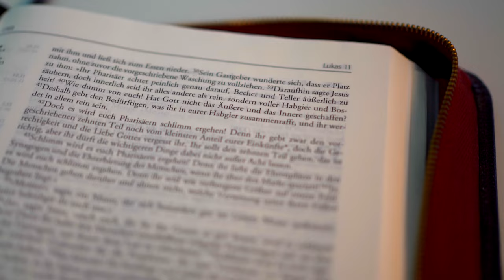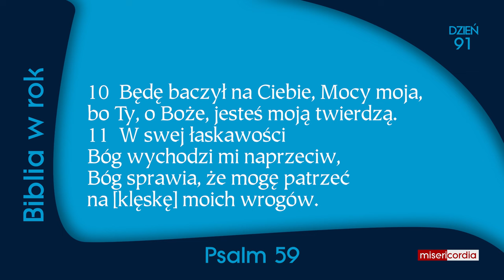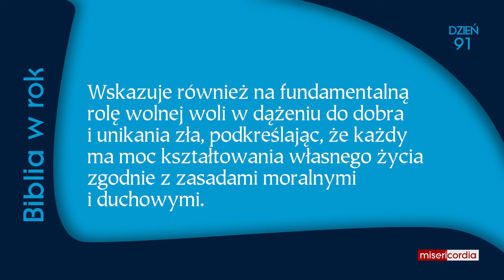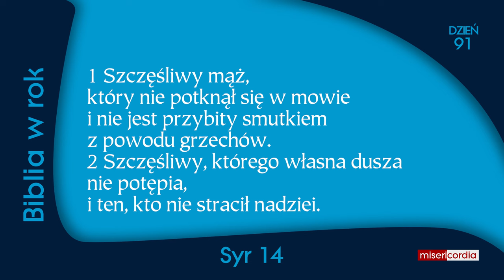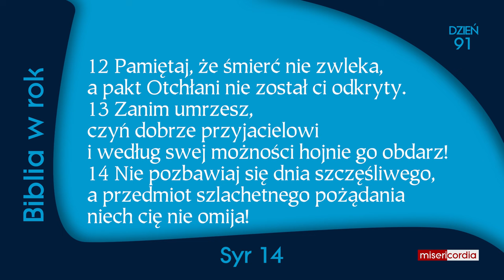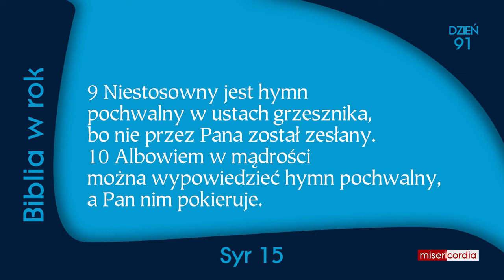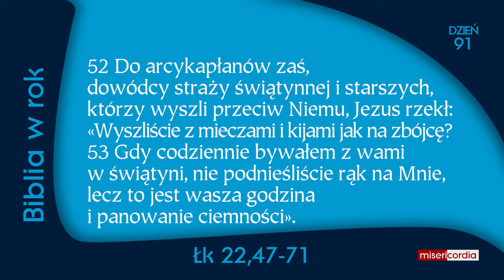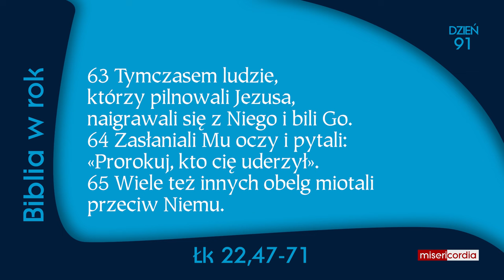Biblia w rok [91] | 31 marca | Ps 59; Syr 13-15; Łk 22,47-71